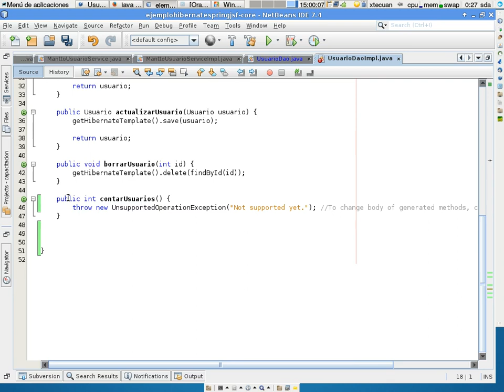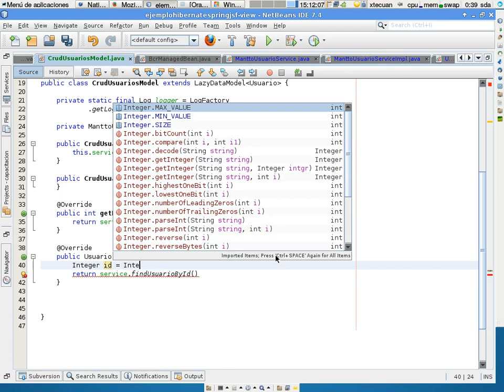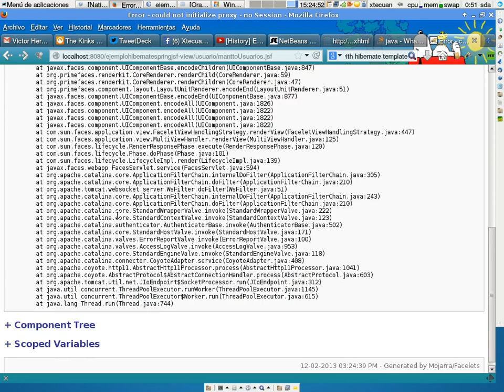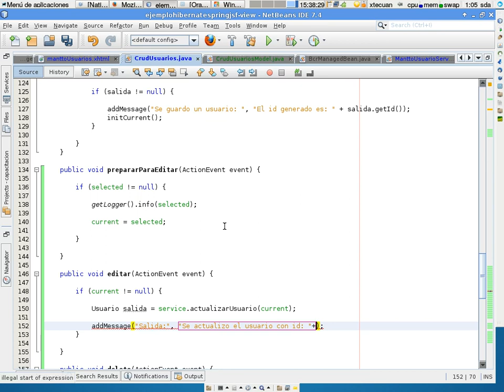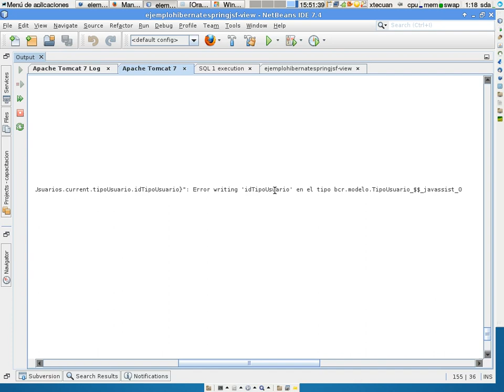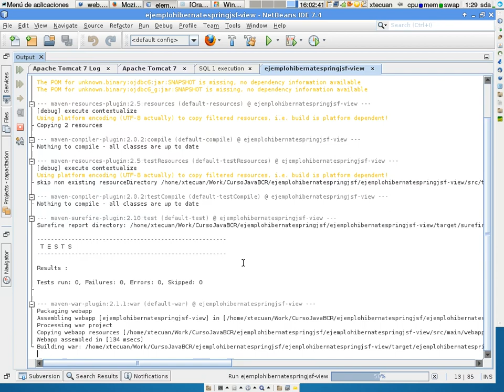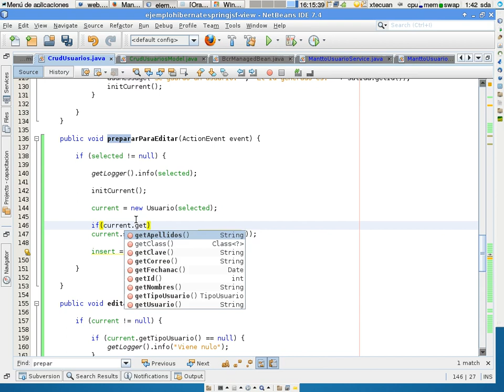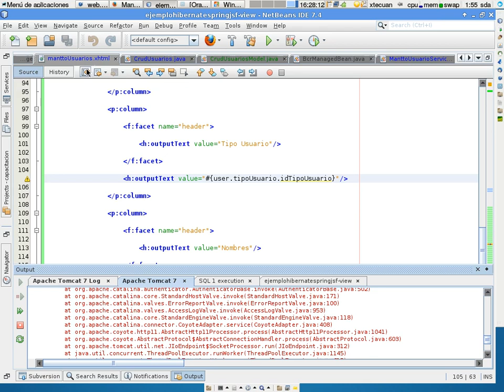Integracion hibernate spring 9